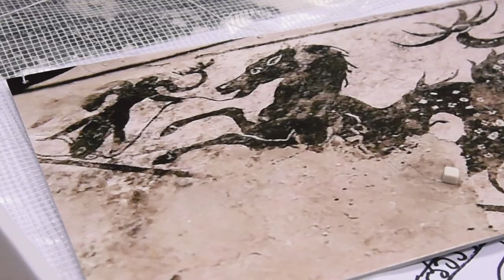Mozaiku me Hipokampus nga duart e mjeshtrit Qazim Kërtusha dhe Ivo Moja